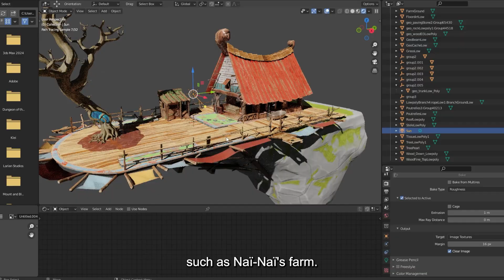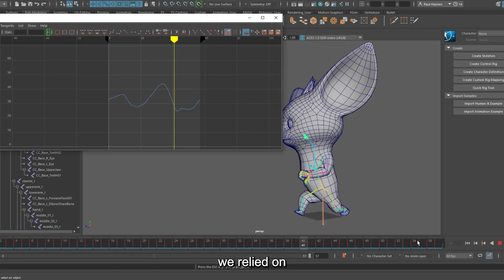Zak & Wowo : Shards of lost memory | Making-of | Episode 2 : Draw me a wowo.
🌟 Ready for Episode 2 behind-the-scenes look at the creation of “Zak & Wowo : Shards of lost memory ”? 🌟

Want to know all the artistic secrets?
Find out how our game artists helped model our mobile game. 🖌️
Want to know how the game was developed by our game devs ?

To find out more and discover even more exclusive content, visit our Artstation and Behance accounts! ⤵️